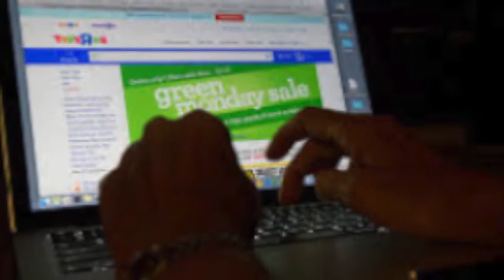ऑनलाइन मंगवाया आईफोन, पार्सल से निकला ऑफर, 4 पर 1 फ्री !